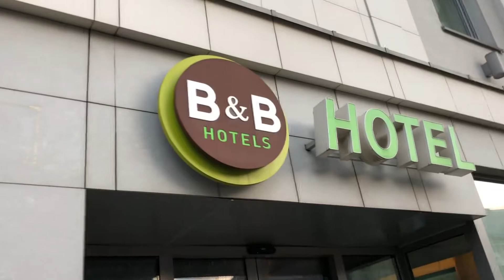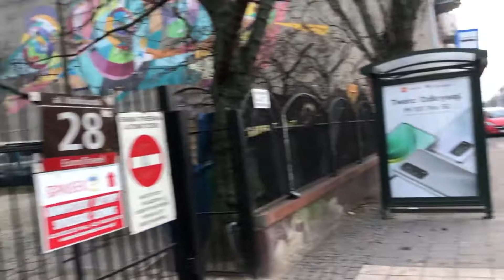ПОЛЬША. ЛОДЗЬ. ПРОГУЛКИ ПО ГОРОДУ. НЕДООЦЕНЕННЫЙ ГОРОД ДЛЯ ТУРИЗМА.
Помощь каналу: карта ПриватБанка 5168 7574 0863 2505